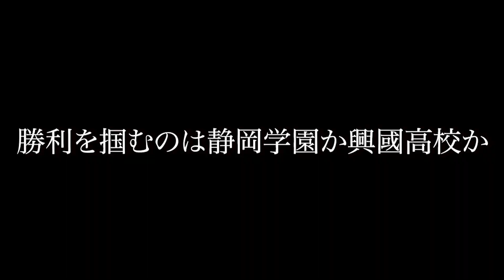アルティマリーグ予告動画【静岡学園vs興國】10/11日13:30~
アルティマリーグのライブ配信予定！
【静岡学園vs興國高校】10/11日 13:30キックオフ
J-GREEN堺　S-1で開催されます。

アルティマリーグ目的
「テクニックで魅了し、勝負を制するスタイルに拘るチームが互いに競い合い、高め合う事で強化促進に繋がるリーグ戦を実施する。」

主催
ULTIMA（アルティマ）FOOTBALL LEAGUE実行委員会

◆大会協力、特設サイト制作運営、ライブ配信、スポンサー対応
株式会社グリーンカード

株式会社グリーンカードが「Green Cardチャンネル」（YouTube）で配信する全ての動画に関する権利は、当社および大会主催者に既存するか、ライセンスに基づいて使用しております。

１．動画の転載について

株式会社グリーンカードが「Green Cardチャンネル」（YouTube）で配信する動画は、原則として株式会社グリーンカード及び大会主催者が著作権を持っています。株式会社グリーンカード及び大会主催者の許諾がないまま、動画の一部または全部を引用・転載したり、改変したりすることは、株式会社グリーンカード及び大会主催者の著作権を侵害するだけでなく、著作権法違反で刑事責任を問われる可能性があります。

２．動画の私的な利用の範囲について

「Green Cardチャンネル」（YouTube）の動画を私的に利用することは可能です。
チームや個人、家庭内で楽しむことは何の問題もありません。しかし、映像を著作権者に許可がないまま、公の場所で上演することが禁じられているように、動画を個人のホームページに掲載したり、SNS上に掲出することは、私的な利用の範囲を超えていると考えます。

〒810-0001
福岡市中央区天神2-11-1 福岡PARCO新館5階